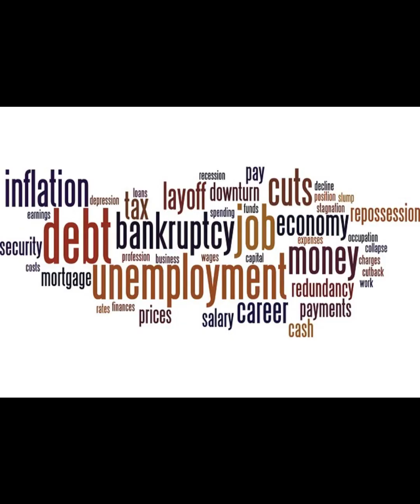Why don't we all just get stoned !